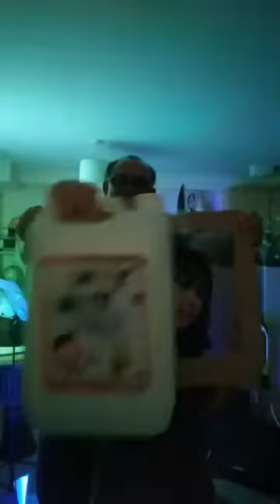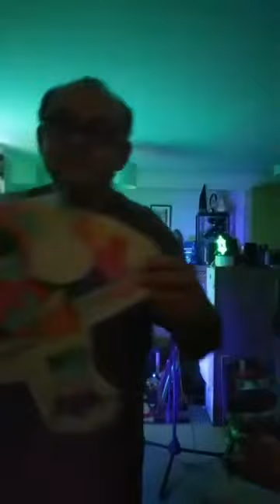The Franklins Show No.12 Father Day Special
New Music, old music new love and old peace. New jokes and old scenarios. The News, Add breaks, Dads Breakfast in bed, Mate it's all going on!!